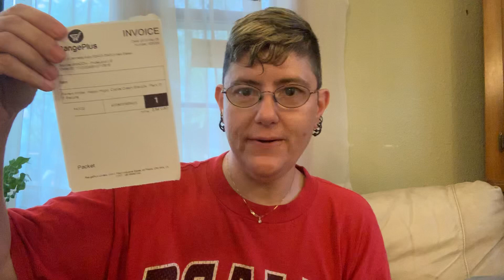Happy Hippos unboxing! 😆 🤪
For my RAoA buddies! ❤️🤟🏻❤️